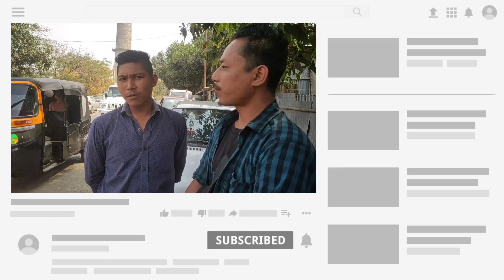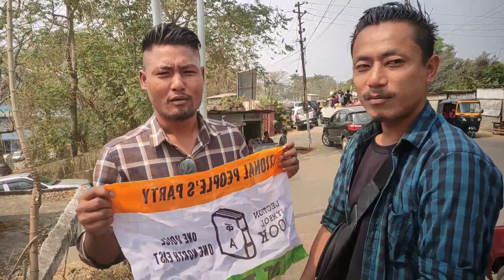Gitalgipa MLA-Niko Public Maiko Kadongsoenga | Rangsakona Constituency MLA Shri Subir M Marak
Shri Subir M Marak

Subir M Marak

Subir Marak

Rangsakona constituency

Rangsakona Constituency Result

Rangsakona Constituency New MLA

New MLA of Rangsakona Constituency

Meghalaya election results

Meghalaya election

NPP

New MLA NPP

Rangsakona new MLA

Rangsakona constituencyni gital mla

Meghalaya election 2023

NPP Meeting

NPP meeting 2023

New government of meghalaya

Garo news

Gitalgipa koborrang

Today garo news

Meghalaya election 2023

Meghalaya Election Result 2023

Video Hastag -